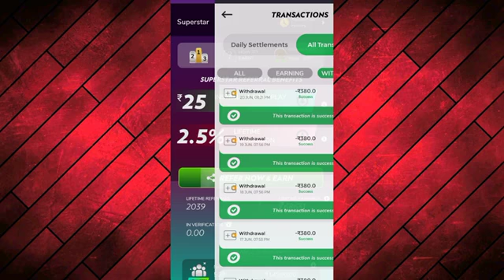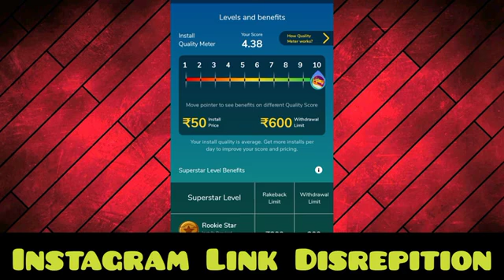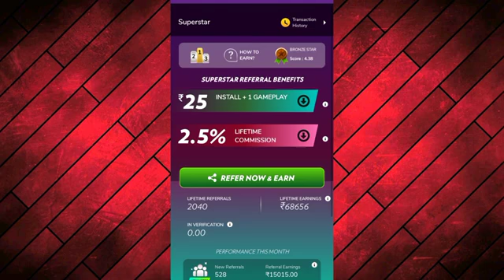Winzo App Se Paise Kaise Kamaye Without Investment । Winzo Hack Trick। Winzo Refer And Earn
Refer Code 👉junu4s09

winzo gold app se paise kaise kamaye free me
winzo gold app se paise kaise kamaye without Investment
winzo app se paise kaise kamaye without kyc
winzo gold app se paise kaise kamaye without kyc
winzo app
winzo gold app se paise kaise kamaye 2022
winzo app se paise kaise kamaye refer and earn
winzo app se paise kaise kamaye no kyc
new earning app paytm cash without Investment
new earning app without investment
new earning app without kyc
best earning app without kyc
best earning app no kyc
refer and earn ludo
refer and earn earning app
free me winzo app se paise kaise kamaye
free me winzo gold app se paise kaise kamaye
free me winzo app se earning kaise kare
free me refer and earn app
2022 best earning app
2022 new earning app
2022 new earning app paytm cash
2022 new earning app without investment
2022 without app se paise kaise kamaye
2022 without app se paise kaise kamaye free me
2022 without kyc earning app
2022 refer and earning app
gameearningapp
ludo earning application
how to earn money winzo App
winzo refer unlimited trick